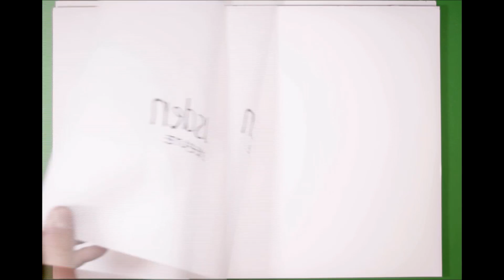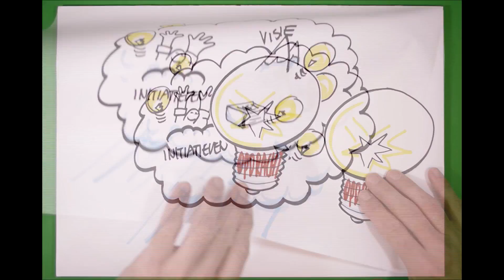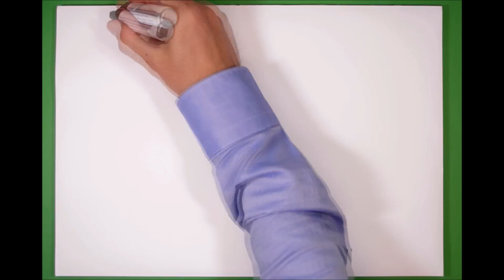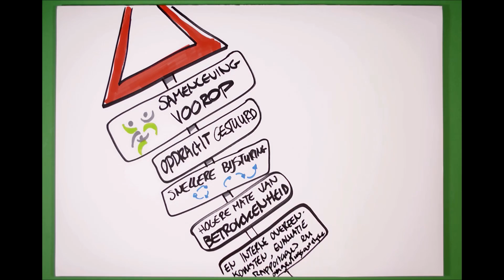De beleidscyclus is weer rond!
De Gemeente Leusden heeft beleid en uitvoering weer écbt bij elkaar gebracht. Met name door op een efficiëntie en eenduidige manier te werken, zodat voor iedereen duidelijk is wat er gedaan moet worden en op welke manier. Hierbij staat de samenleving altijd centraal en wordt deze voorop gezet en verankerd in de huidige werkwijze. Deze verbinding was cruciaal om het traject tot een succes te brengen.